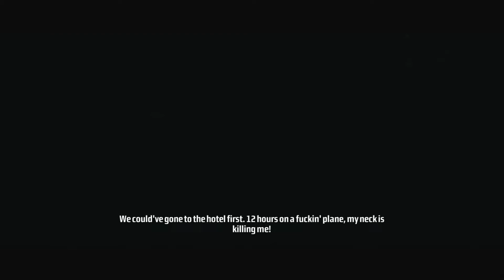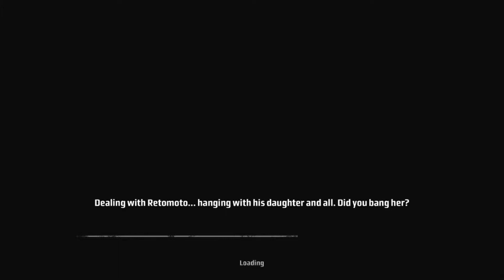Kane & Lynch: Dead Men Part 3 - No Commentary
Chapter 5: The Mizuki (00:20), Chapter 6: Exchange (16:13)